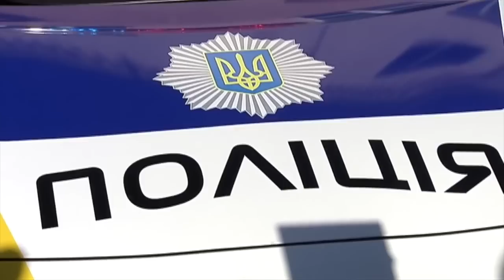"Первая передача" на 106 fm: реформа ГАИ, как изменится жизнь простого водителя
В студии радио "Голос столицы", в программе "Первая передача" заместитель начальника Департамента ГАИ Украины Владислав КРИКЛИЙ. Говорим о новой патрульной службе, реформе МРЭО, процедура регистрации автомобилей и штрафных балах. Также в студии Борис КОРОЛЬ и Александр ФЕДЧЕНКО.